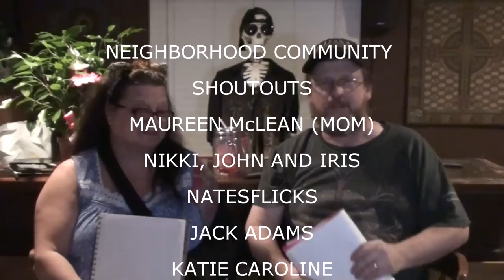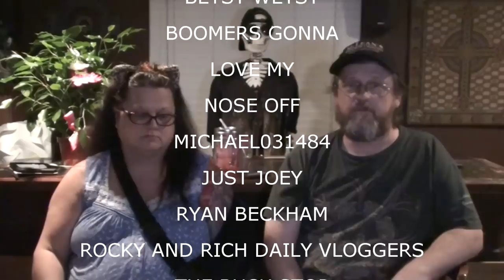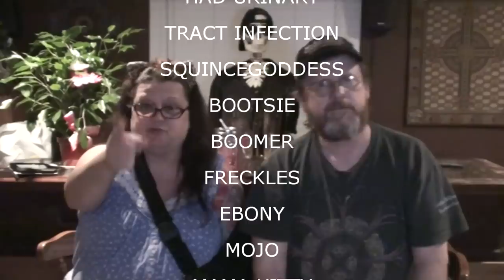SHOUTOUTS MAY 19 2015